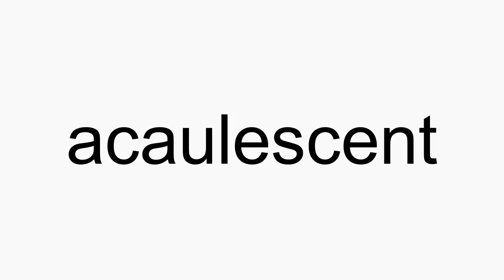How to pronounce acaulescent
acaulescent American English pronunciation. How to pronounce acaulescent correctly. How to say acaulescent in proper American English.